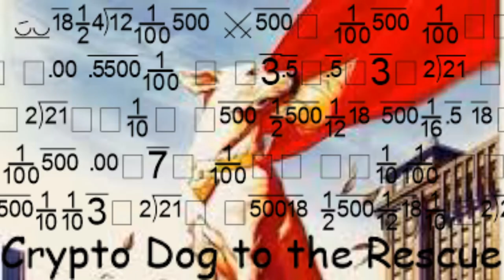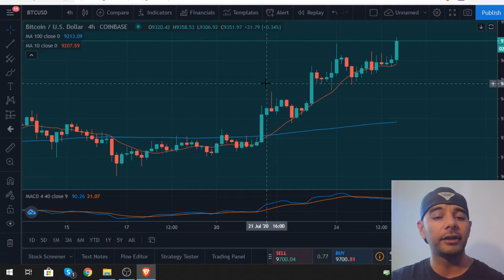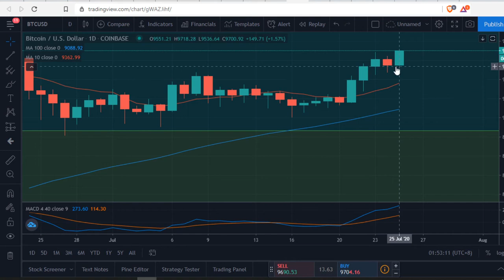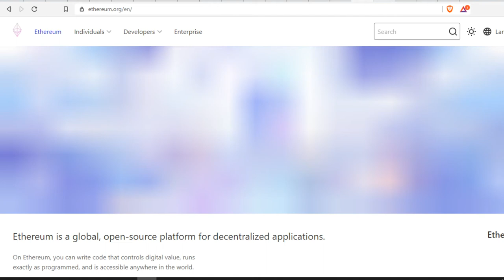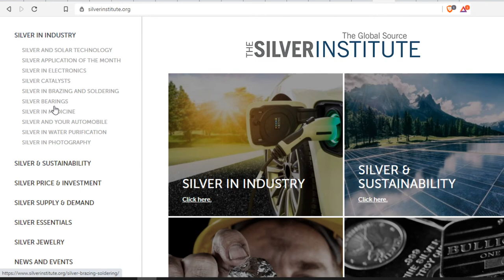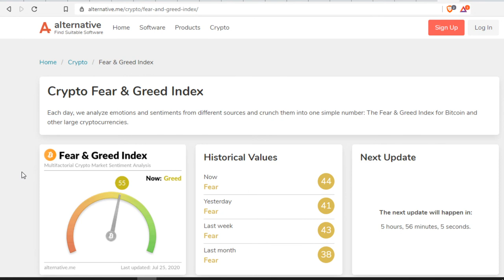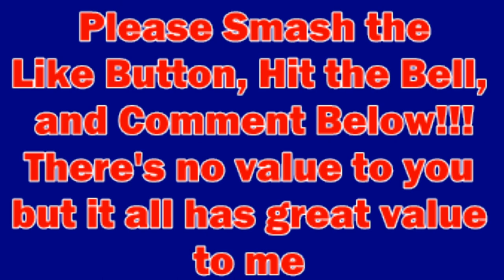Hedge Investments and CryptoMarket! 4 Investments You Should Have in Your Portfolio.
It Has No Value To You But Has Great Value To Me. :)
Content:
All Should Obtain Bitcoin, Ethereum, Gold & Silver ASAP! The U.S. Dollar will be diluted as the Fed Res is printing $12 Billion a Day!
The People's Money & God's Money vs. Government Money!
BTC - 3ENcVdUjbiMYYDEM7PRPMvtxPjmdhueLhD

ETH - 0x38D822222B50E74a9c7fbc04D8B0f2C57A019bb5

Crowfunding Link Coming SOON on Startsomegood.com

Crypto.com -
to sign up for Crypto.com and we both get $50 USD :)

Crypto Dog To The Rescue